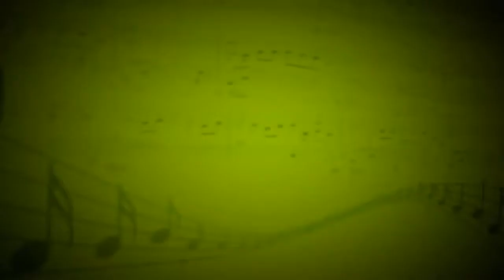Лунатики (А.Ермолов) - Виктория Иванова,Мария Кондратова (Вокал) - Урманчеева Зарина